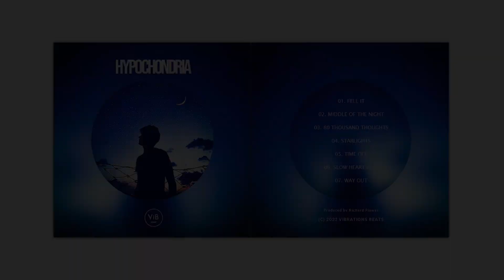Richard Flower - Time Off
05. Richard Flower - Time Off
Hypochondria is the second chill out album signed by Richard Flower.
With an infusion of organic and synthetic instruments piano, guitar, drums and more, the album comes as a medicine for people with anxiety disorders! Hypochondria is a type of anxiety disorder.
It is also known as health anxiety, or illness anxiety disorder or hypochondria.
I warmly recommend the 7 pieces composed and thought out in such a way as to calm the souls in permanent agitation.
Much love and peace to all!

📝Your Feedback Matters For Me!

Love and Peace to Everyone!